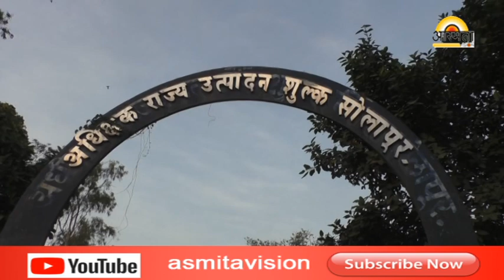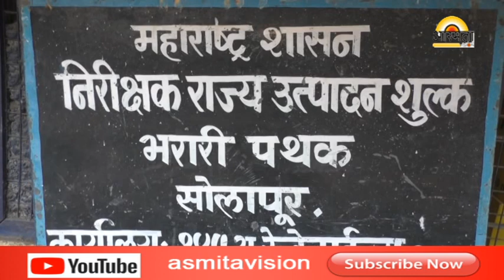कौठाळी परिसरात कारवाई ..... /Asmita vision news Solapur/27-12-2018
news channel solapur mahharashtra कौठाळी परिसरात कारवाई /Asmita vision news Solapur/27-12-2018